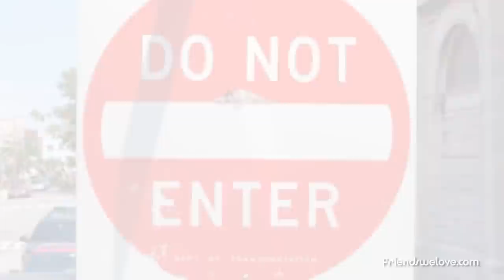Dan Witz :: Off the Hook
Veteran street artist, Dan Witz describes the various techniques -- both classical and digital -- he implements in his upcoming solo exhibit, Moshpits, Human and Otherwise at the Jonathan LeVine Gallery from June 30 -- July 30, 2011.